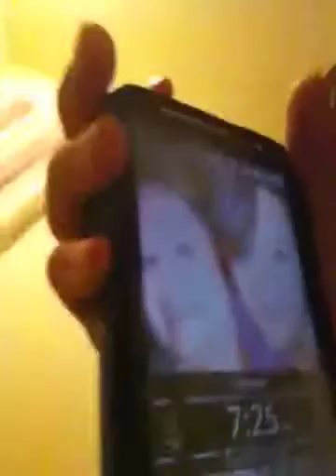What can I do !!!!!!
Tag me on Facebook